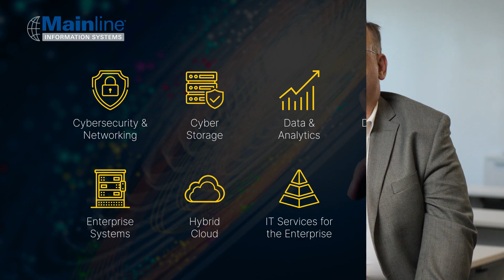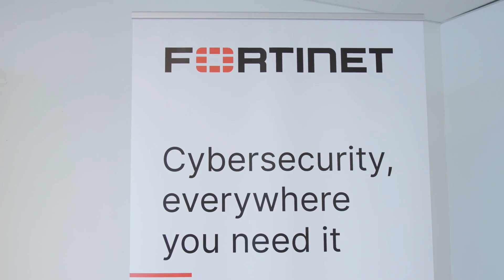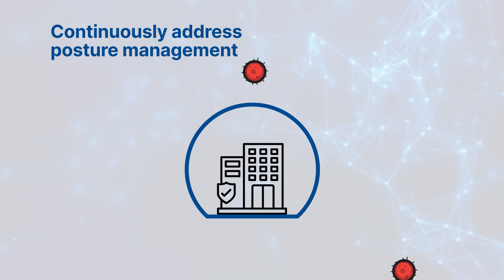Fortifying the Future: How Mainline and Fortinet Revolutionize Network Security | FortiSASE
Fortinet Expert Level Partner Mainline discusses the benefits of the Fortinet FortiSASE solution for secure access across the internet, on premises, and application access, all in one managed platform.